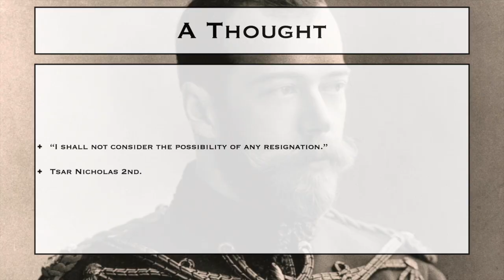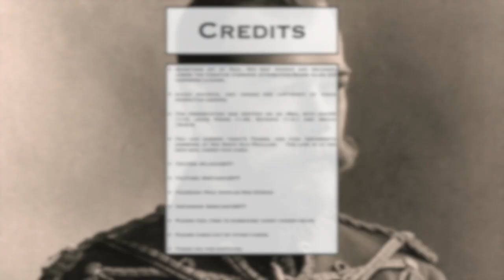18th May 2021 Teaser Nicholas 2nd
You need to put your answers on today’s Daily Teaser post,